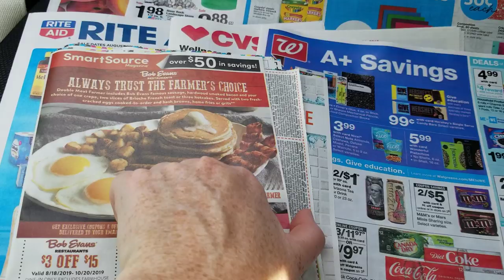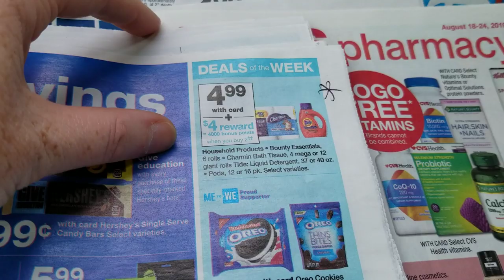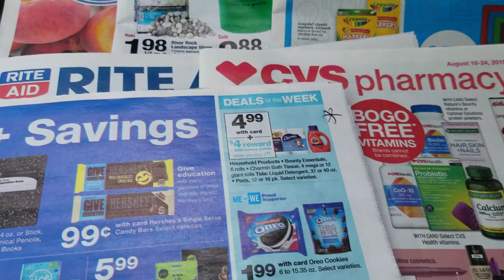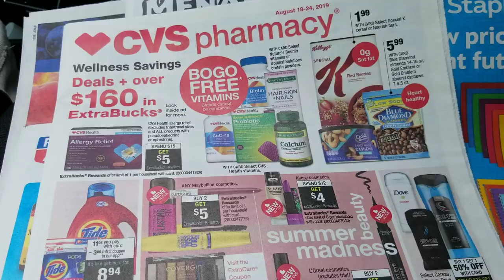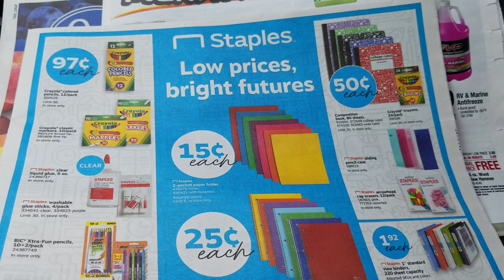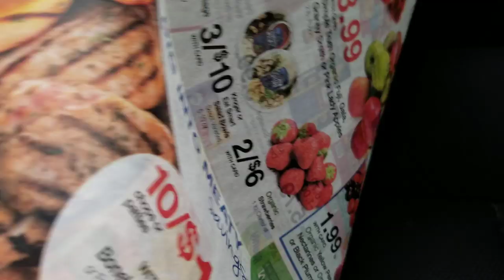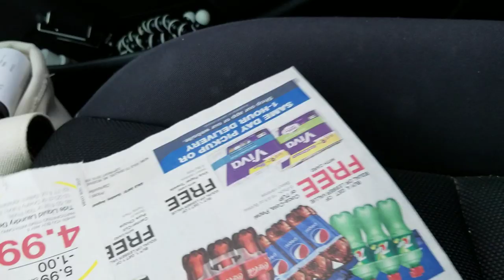Sunday couponing chat 8/18/19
2 inserts today